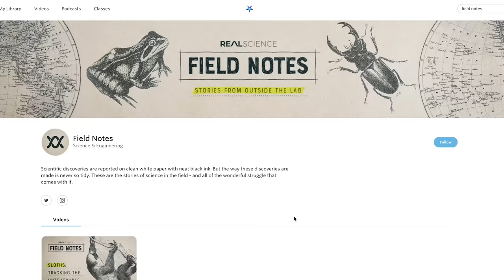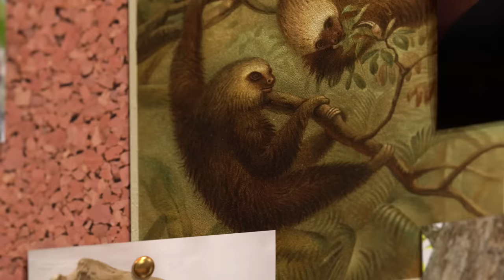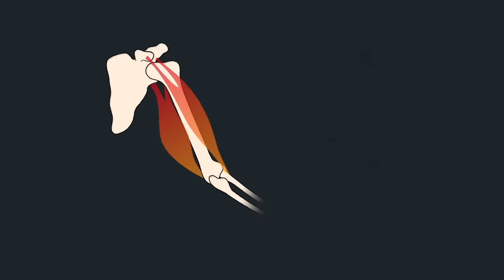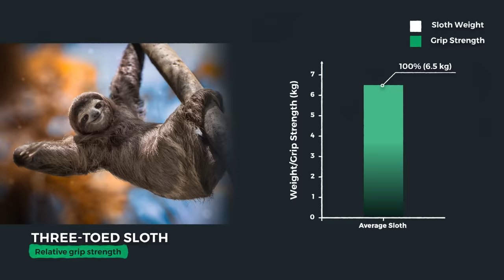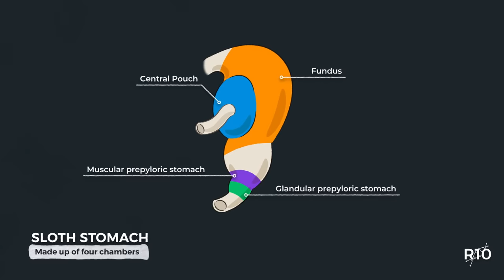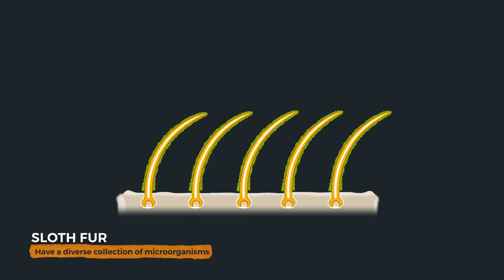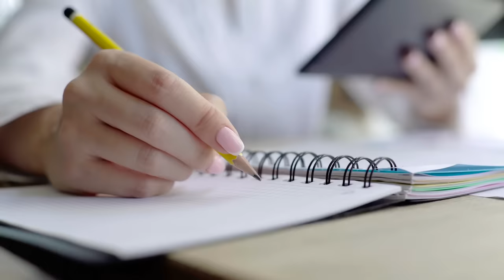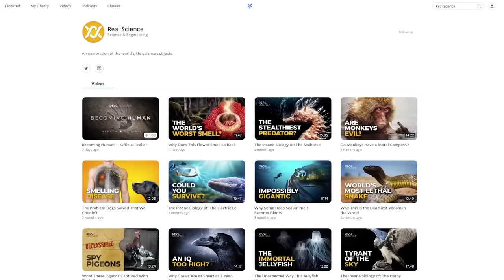The Insane Biology of: Sloths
Credits:
Narrator: Stephanie Sammann
Filming and Location Sound: CJ Caughey